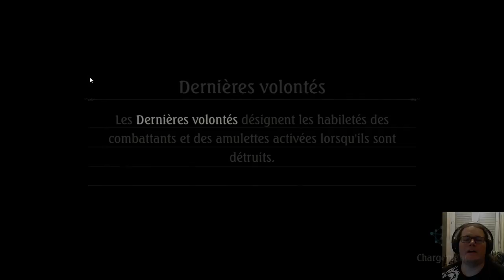Shadowverse - Tutoriel : 2. Sauvetage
Le deuxième chapitre du tutoriel de Shadowverse.